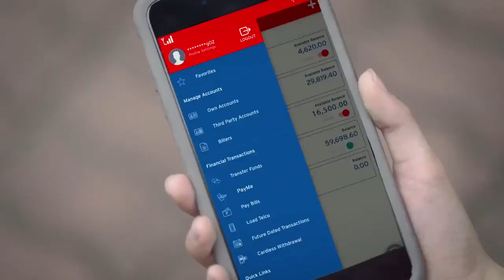Ambagan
Reunion soon? Dinner with friends? Relate much? Share mo na 'to sa friends mo.

ASC Ref. No. P115P100317P